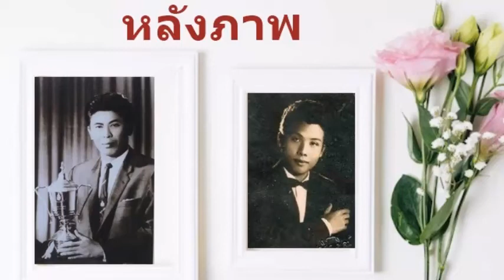หลังภาพ ดนัย วิไลพรรณ พ.ศ.2500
หลังภาพ
ขับร้อง  ดนัย วิไลพรรณ พ.ศ.2500

เบื้องหลังภาพนี้มีลายเซ็นว่า จะมอบรักมอบชีวา เพื่อรักษาสัจจาที่ให้
จะมอบใจรัก แรกรักเดียว ใจเดียวจริงใจ  สาบานไว้ให้ จะรักไม่รู้เสื่อมคลาย
ภาพนี้ให้ไว้แทนตัวยามห่าง ภาพรอยยิ้มไม่จืดจาง เฝ้าเพ่งพิศไม่คิดแหนงหน่าย
แอบอิงพิงหมอน ทอดถอนใจคอยไปเดียวดาย
คิดเกรงเขาหน่าย กลับกลายใจเป็นอื่นไป
คร่ำครวญอาวรณ์ซบหมอนซมซาน หากภาพนี้มีวิญญาณ จะรู้ฉันรักเธออย่างไร
เฝ้าคอยรู้ว่าเธออยู่ห่างไกล ทุกวันส่งใจใฝ่ฝันไม่สร่าง
ภาพรักภาพนี้ทุกวันอยู่ใกล้ จะมอบรักมอบดวงใจ อยู่แห่งใหนไม่เคยได้ห่าง
เฝ้าเชยชมชิด ครุ่นคิดถึงไม่มีวันจาง
คิดถึงฉันบ้างหรือเปล่าดวงใจ
เพลง "หลังภาพ" ขับร้องโดย สุเทพ วงศ์กำแหง คำร้อง-ทำนอง ป.ชื่นประโยชน์ บันทึกเสียงครั้งแรกโดย ดนัย วิไลพรรณ เมื่อปี พ.ศ.2500 บันทึกเสียงครั้งที่สองโดยสุเทพ วงศ์กำแหง เมื่อปี พ.ศ.2507